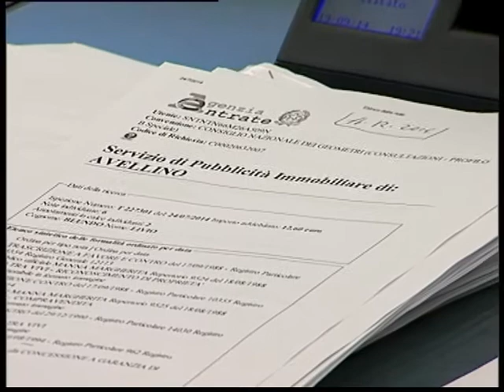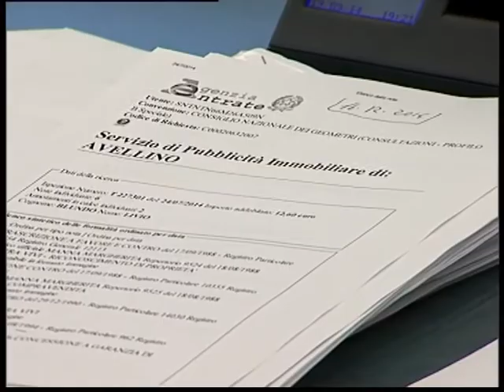Ariano, caso espropri. Nisco (Fi): niente dissesto, ma accertare responsabilità/INTERVISTA